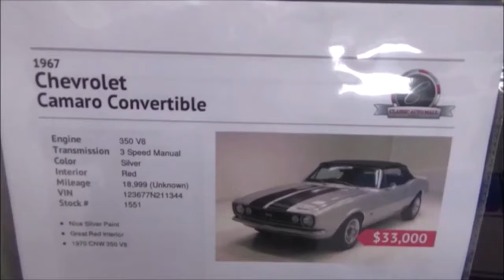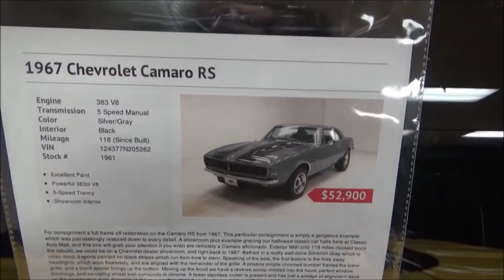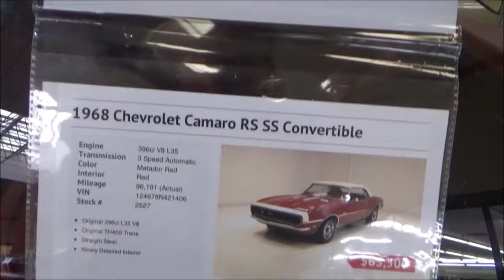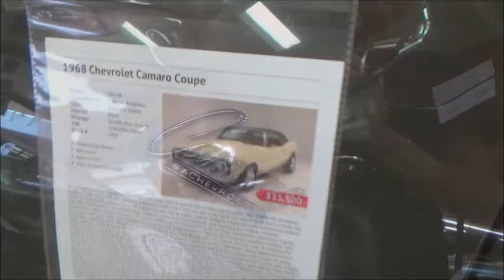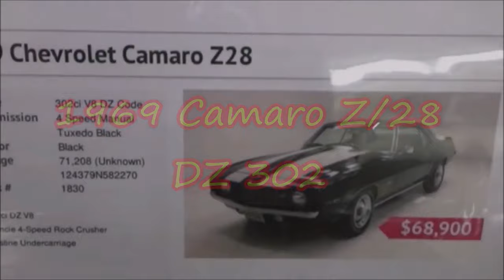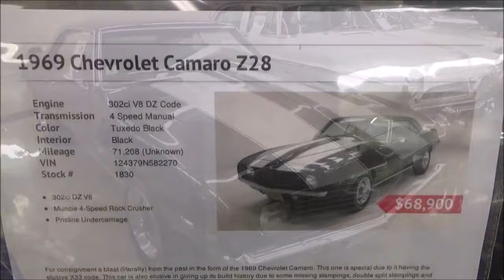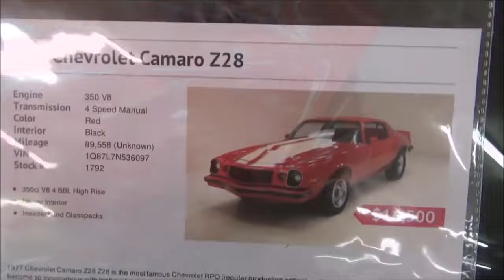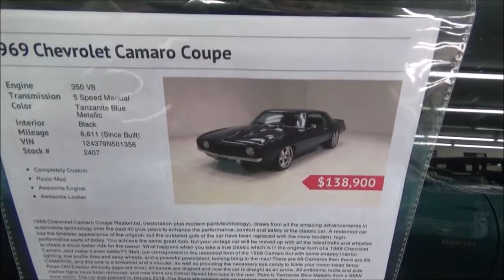1967 to 1977 Camaros as Seen For Sale at Classic Auto Mall Dreamgoatinc Camaro Z28 Yenko DZ 302 Vide